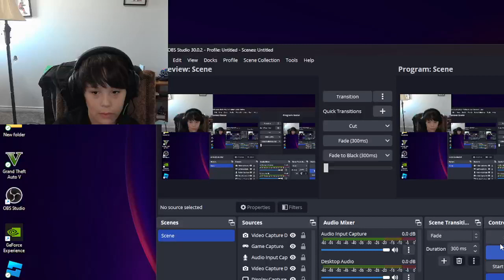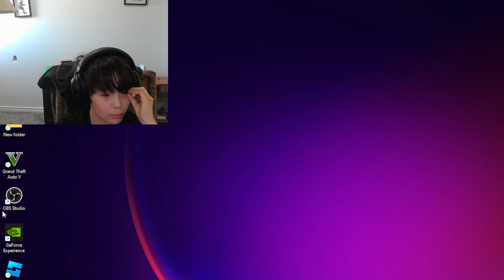ROBLOX BROOKHAVEN FIRST VID OF 2024!